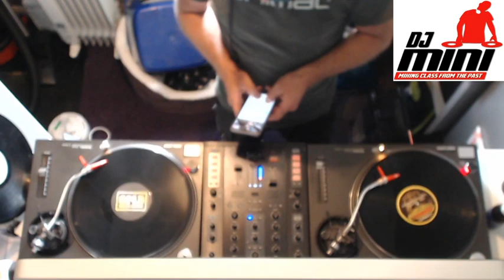dj mini on happy hardcore live mixes